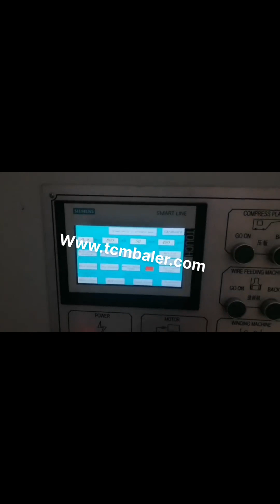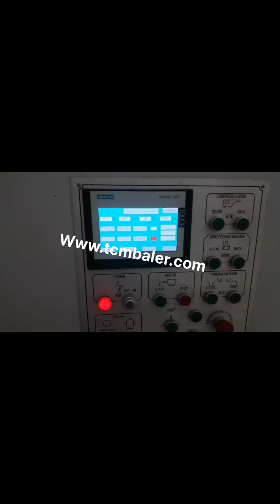corrugated box automatic machine pressing machine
Pressing Machine New Zealand, Sheet Pressing Machine Exporter Korea, Sheet Pressing Machine is used for pressing a lot of corrugated boards after pasting to remove air bubbles and to obtain an even board. The pressing height ranges from 0, to 48, . Corrugation Machines Vietnam, Creasing Machines Swaziland, To serve our clients we have developed a comprehensive range of products which include corrugation machine, creasing machine, corrugated board box making machines, binding machines, die cutting creasing embossing machines, stitching machines, lamination machines, drum , Corrugated Box Machine Manufacturer Monaco, Corrugated Sweden, NEXXGEN GLOBAL MACHINE TOOLS, Manufacturer,Supplier And Exporter Of Corrugated Box Machine,Corrugated Box Making Machines,Paper Corrugated Board From Chennai,Tamil Nadu,India. We export Corrugated Box Making Machines worldwide. China Corrugated Pressing Machine Antigua and Barbuda, China United Arab Emirates, China Corrugated Pressing Machine, China Corrugated Pressing Machine Suppliers and Manufacturers Directory, Source a Large Selection of Corrugated Pressing Machine Products at sanitary pads making machine,agriculture machinery equip,industrial machines from China Alibaba.com Corrugated Box Making Machine Qatar, Sheet Pressing Uruguay, Corrugated Box Making Machine We are a leading Manufacturer Supplier of Corrugated Bob Making Machine such as Corrugation Machine, Board Cutter, Sheet Pasting Machine, Eccentric Slotter Machines, 4 Bar Rotary Cutter, Sheet Pressing Machine and many more items from India. Corrugated Pressing Machine Wholesale Netherlands, Pressing Lesotho, Alibaba.com offers 1,313 corrugated pressing machine products. About 27% of these are other packaging machines, 1% are post, press equipment, and 1% are punching machines. A wide variety of corrugated pressing machine options are available to you, PASTING MACHINE FOR CORRUGATED BOXES Mozambique, Hungary, NEXXGEN GLOBAL MACHINE TOOLS, Manufacturer,Supplier and Exporter of PASTING MACHINE FOR CORRUGATED BOXES at most reasonable prices. We export worldwide. Corrugation Paper Board Sheet Making Process Mexico, Yemen, 2020, 3, 10Century Machines Inc., Manufacturers, Suppliers Exporters of Industrial Century Machine, Corrugation Paper Board Sheet Making Process, Corrugated Machine in Mumbai, India Corrugation Machines Malta, Single Face Paper Corrugating Russian, Exporter of Corrugation Machines, Single Face Paper Corrugating Machine, High Speed Corrugation Machine, Corrugation Machine and Corrugated Box Making Machine offered by Saro Packaging Machine Industrie, Chennai, Tamil Nadu. Carton Box Making Machine at Best Price in India Find here online price details of companies selling Carton Box Making Machine. Get info of suppliers, manufacturers, exporters, traders of Carton Box Making Machine for buying in India. Mano Industrial Machine Tools USA, Manufacturer of Mauritius, Mano Industrial Machine Tools, Manufacturer of Automatic Corrugated Board Making Plant, Corrugated Box Making Machies Packaging Machinery from Chennai, Tamil Nadu, India Gluing Machine Spain, Semi Automatic Folder Gluer Portugal, This machine is suitable for gluing pasting of corrugated box flap instead of stitching. The unique feature of the machine is that it can be used for both inside outside pasting. Two piece cartons can also be glued and pasted with the help of this machine. Easy to, Corrugated Board Making Machine Cote D Ivoire, Automatic Greece, This machine is designed for high production and straight cutting of sheet or two ply corrugated board without damaging flute linear paper. This machine can also be synchronized directly with corrugation machine. PIV chain gear box is provided for adjusting cutting length of sheet, 18 to 100, . Approximate maximum speed is 200 feet per minute. Automatic Corrugated Box Punching Machine Ukraine, India, Alibaba.com offers 323 automatic corrugated box punching machine products. About 1% of these are punching machines. A wide variety of automatic corrugated box punching machine, automatic corrugated box making machine Italy, automatic Cambodia, Alibaba.com offers 24,557 automatic corrugated box making machine products.